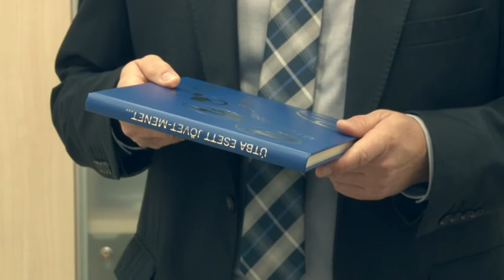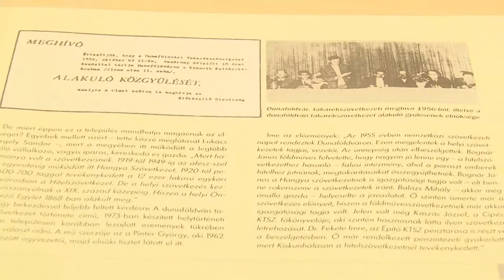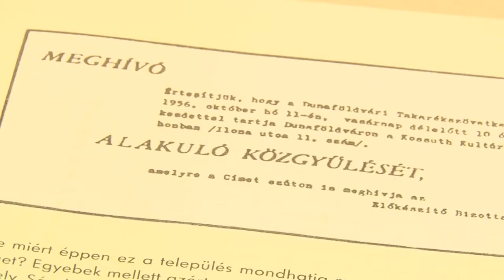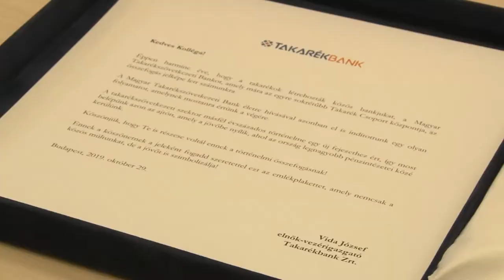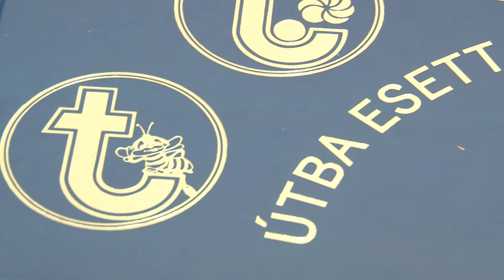A Hungária Takarék beolvad a Takarék Zrt. -be 20191101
A Hungária Takarék beolvad a Takarék zrt-be.Így az ország ötödik legnagyobb bankja jön létre. A takarékban tizenegy takarékszövetkezet és két bank egyesül, amely 1,1 millió ügyfelet szolgál ki. Az ügyfeleknek ez nem jelent semmilyen módosítást, hiszen ugyanazon személyek szolgálják ki ugyanazon a módon. Egyedül a szövetkezet neve cserélődik le.